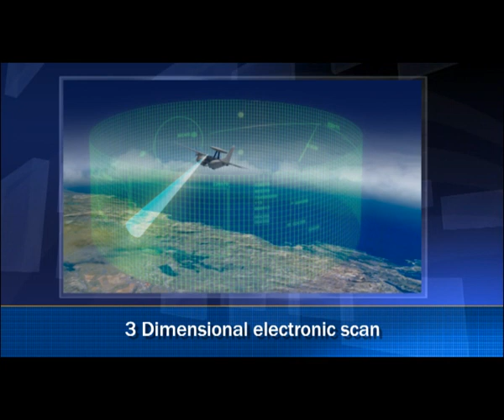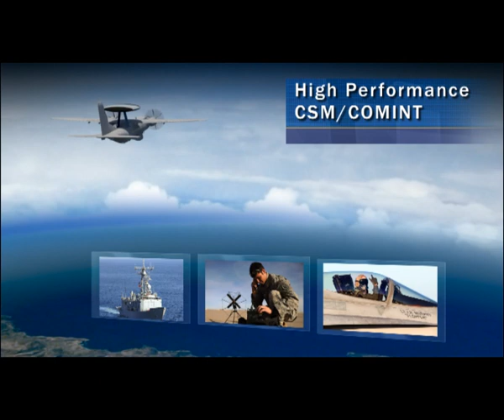Airbus Military/Elta C-295 AEW - Paris 2011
Airbus Military has teamed with Israel Aerospace Indistries' Elta division to develop an airborne early warning (AEW) version of the C-295 tactial transport equipped with Elta's fourth-generation active-array AEW radar mounted in a rotating rotordome above the fuselage. The C-295 AEW in now flying with the rotodome fitted, but without the radar installed.